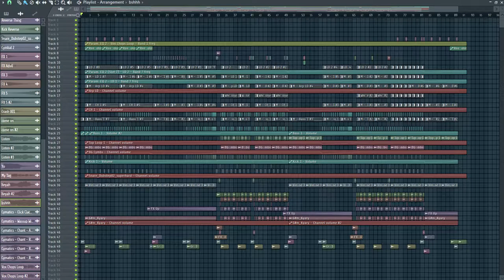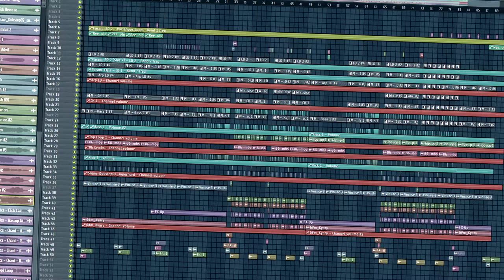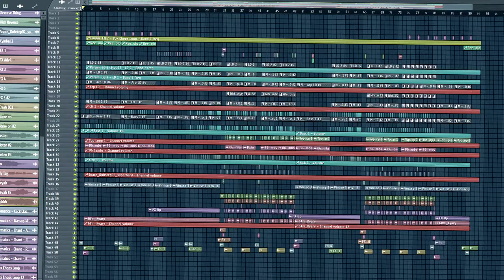Learn From This Dubstep Track! | FREE FLP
Don't forget to leave a rating and comment!

Find my FL Studio 20 course for beginners and intermediate producers here. An FLP of my track "MGR 7TH - Long Journey" is included as well!